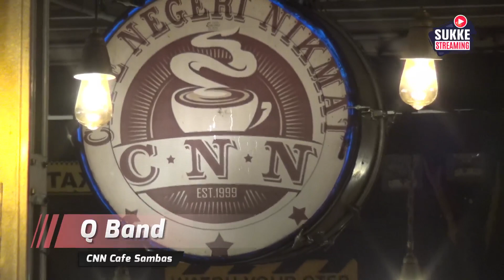Antara Ada dan Tiada Utopia Cover By Q Band